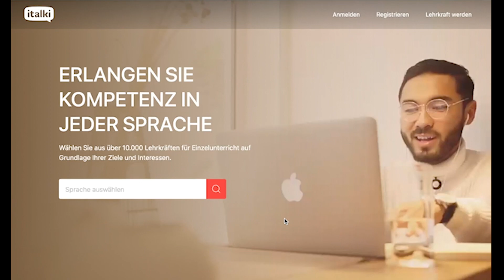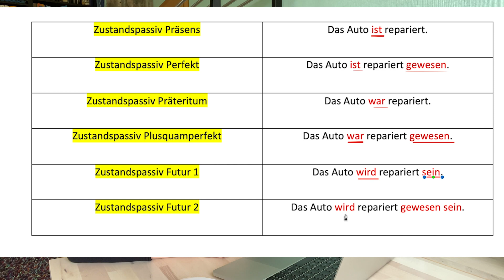Zustandspassiv im Deutschen (4/5) II Deutsch A2-B1 II Learn German Fast with Natalia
Learn German with me in this new course about GERMAN Passive Voice. This is the fourth video from this course. Kostenloser Unterricht auf italki

Dieses Video wurde in Zusammenarbeit mit italki produziert. Danke italki für die Unterstützung.

Do the exercises in the end and write your answers in the comments down below.

Hallo Leute, dies ist unser zweites Video aus dem Kurs "Passiv im Deutschen". In diesem Video geht es um Passiv mit Modalverben im Präsens und Passiv mit Modalverben in der Vergangenheit. Am Ende gibt es  für euch eine kleine Aufgabe zum Üben. Viel Erfolg!

Learn German with Natalia
Bleibt dran für das nächste Video!